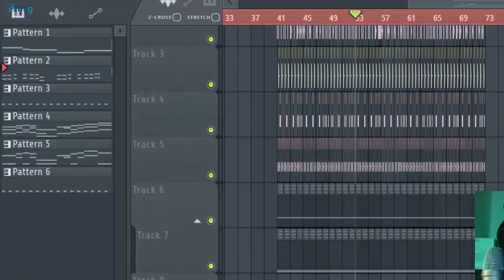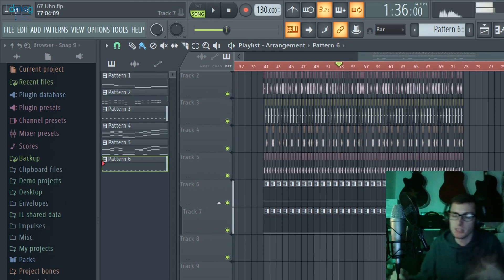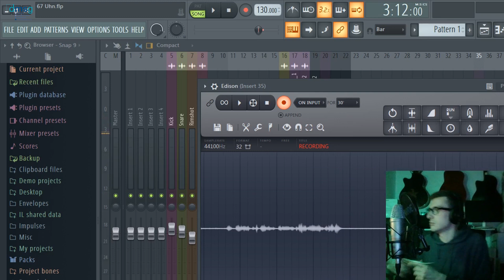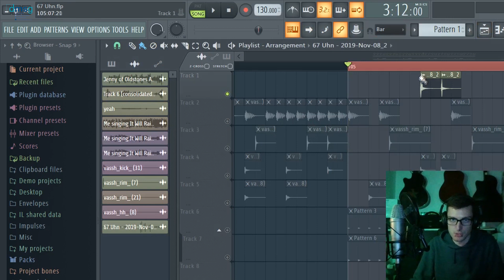"ICH WILL HELFEN!" | Musikproduzent Lucas startet Spendenaktion für MS Erkrankte | Interview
Hier könnt ihr die Lieder kaufen und der Erlös wird zu 100% für die die Arbeit mit Menschen mit MS gespendet:

Lucas ist Musikproduzent und kennt die Krankheit, Multiple Sklerose, durch seinen engen Freundes-/und Bekanntenkreis. Er möchte handeln und einen Beitrag zur Forschungsförderung sowie der Unterstützung von MS Erkrankten leisten. Durch den TV Spot der DMSG wurde Lucas auf den Bundesverband aufmerksam und hat uns direkt kontaktiert.
"Jeder sollte sich, mit dem was er kann, einbringen!", sagt er uns. Lucas erstellt selbst Musik und nutzt dafür häufig Alltagsgegenstände, nimmt deren Geräusche auf und verwandelt sie in elektronische Beats.

Speziell für diese Spendenaktion hat er ein kleines Album mit brandneuer Musik erstellt, welches er für einen kleinen Preis anbietet. Der Erlös aus dem Kauf einzelner Lieder wird zu 100% an die DMSG gespendet, damit die Einnahmen für die Menschen mit MS genutzt werden können.

Wir würden uns sehr freuen, wenn ihr diese Spendenaktion unterstützt! Nicht nur für die MS Betroffenen von heute, sondern auch für alle, die in den Jahren noch dazukommen werden.

Fragen könnt ihr gerne in die Kommentare schreiben oder uns direkt per E-Mail kontaktieren:

▶ Musik wurde freundlicher Weise von "Lucas aka deffyme" zur Verfügung gestellt

▶ Wenn ihr Kevin direkt schreiben möchtet, könnt ihr das gerne hier in den Kommentaren oder auf seinem Instagram-Profil machen:

▶ Du möchtest auch DMSG-Reporter werden und deine Geschichte und deine Aktionen mit anderen Betroffenen teilen?

Die Anschrift für Einsendungen mit der Post:
Deutsche Multiple Sklerose Gesellschaft,
Bundesverband e.V.
DMSG-Reporter
Krausenstr. 50 ·
30171 Hannover